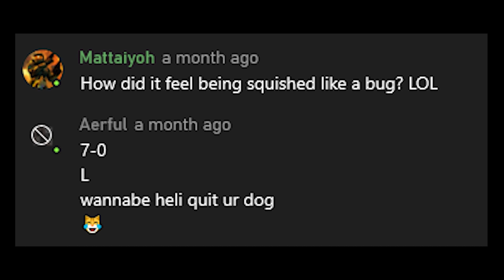Turning an 82+ KD God mode Tryhard griefer into a pancake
This god mode tryhard griefer with an 80+ KD got squashed into a nice delicious pancake on GTA 5 Online lol.

Thanks again! :)